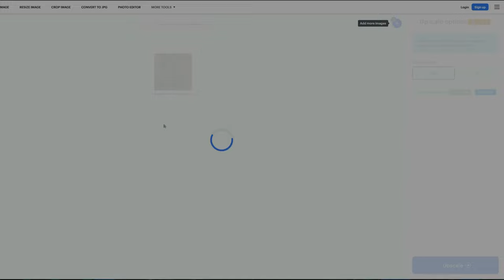The Surprising Truth About Texture Quality for Combat Surf Skins Nobody Tells You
Uncover the surprising truth about texture quality for combat surf skins in Roblox! Learn about the importance of skin quality and texture in Combat Surfers.